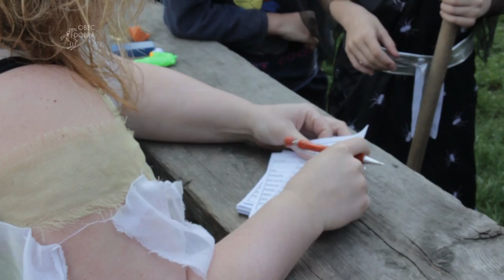Pálení čarodějnic | 30.4.2014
Pálení čarodějnic v Dobré proběhlo dne 30. dubna 2014 v areálu hřiště Sparta v Dobré

Technika:
Canon EOS 60D
Sigma 17-50mm f/2,8 EX DC OS HSM
Samyang 8mm f/3,8 VDSLR CSII
FLYCAM NANO DSLR II CARBON